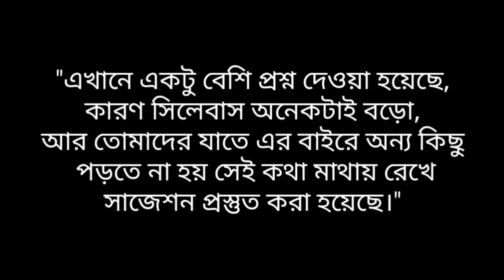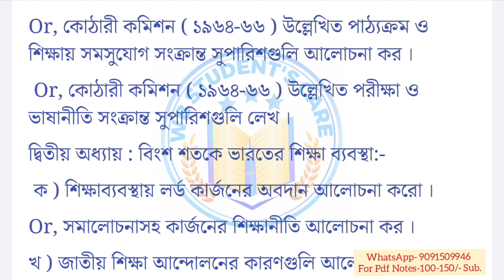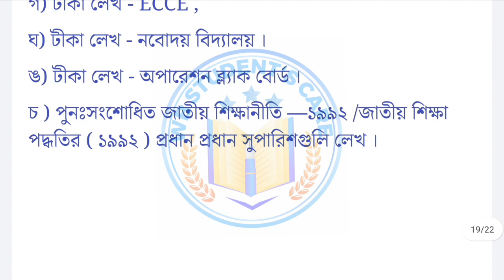kalyani university 4th semester education pcc/cc pass suggestions 2024-2025